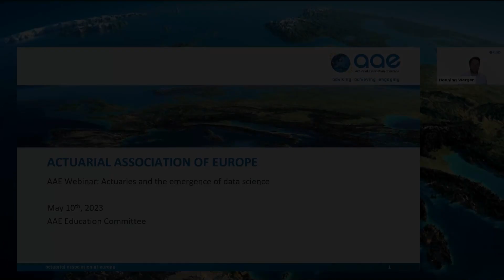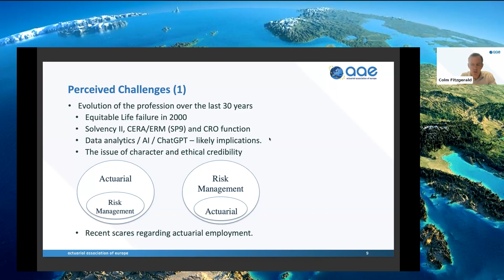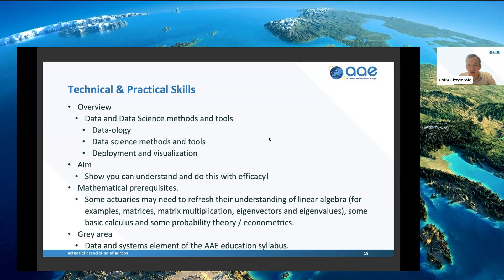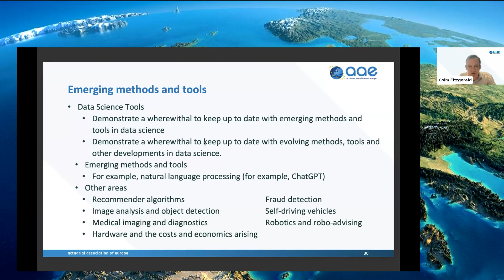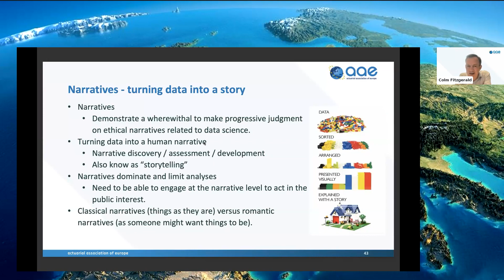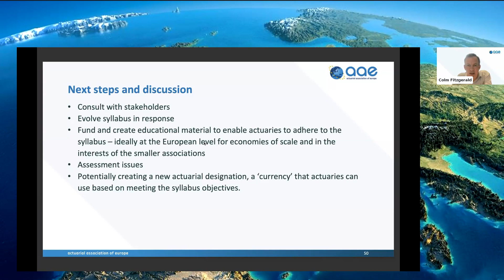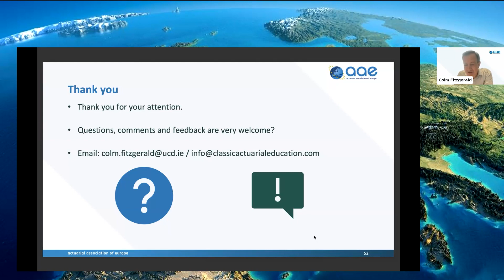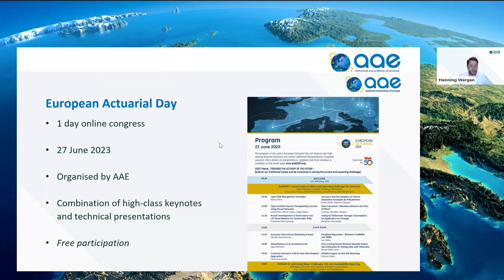AAE Webinar - Actuaries And The Emergence Of Data Science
Presented by the AAE Education Committee, 10 May 2023